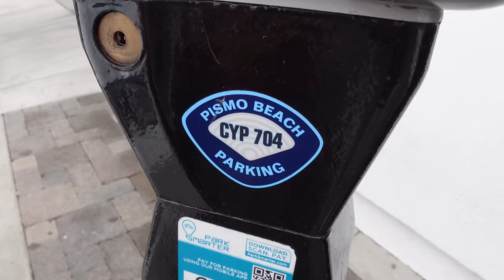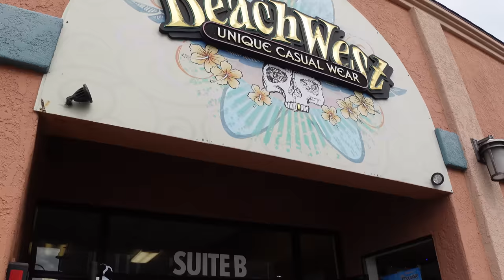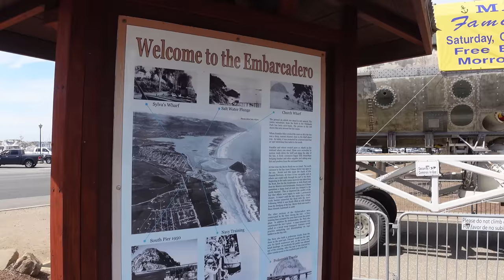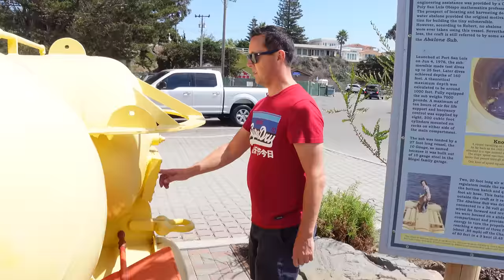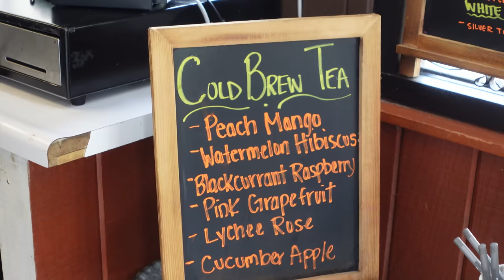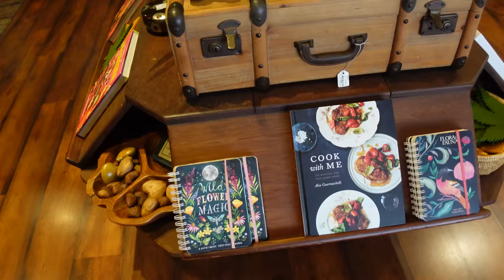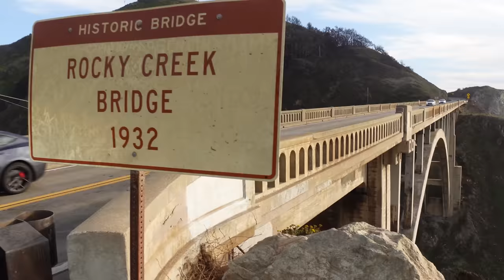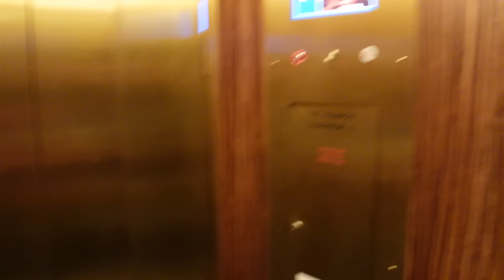Pacific Coast Highway Road Trip in ONE DAY | USA ROAD TRIP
Welcome to the latest vlog in our usaroadtrip series. Today we make our way up the Pacific coast highway and stop along the way at some interesting points including pismobeach and the Madonna Inn.

We hope you enjoy it. Feel free to drop us a comment on the comments section. We love reading them